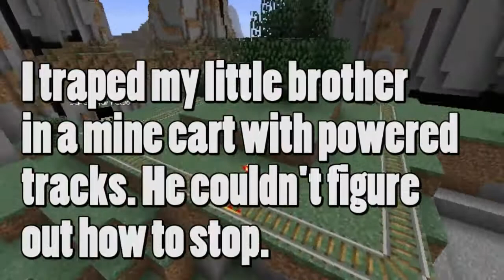Lego Stuff Extras: The Brother Trap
I created a Minecraft Mine Cart track with powered tracks. My brother seems upset that the cart won't stop. LOL!